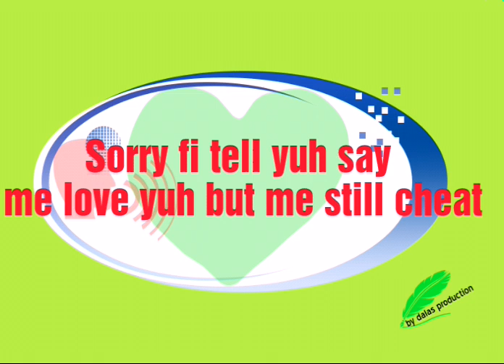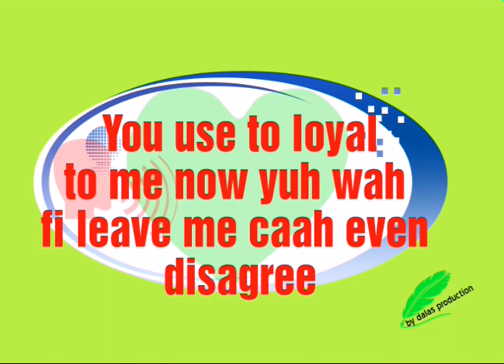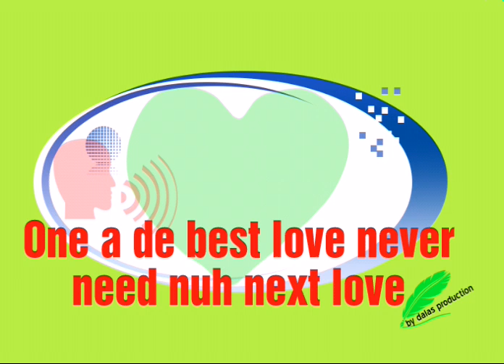jahmiel love lost lyrics by dala